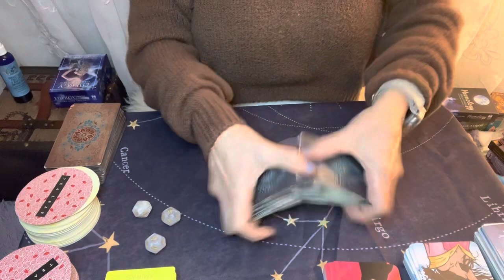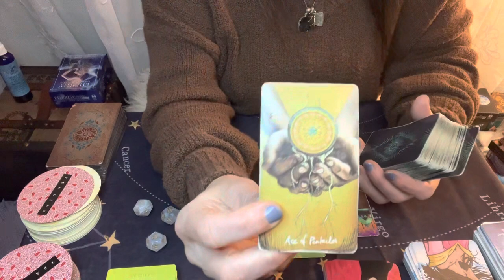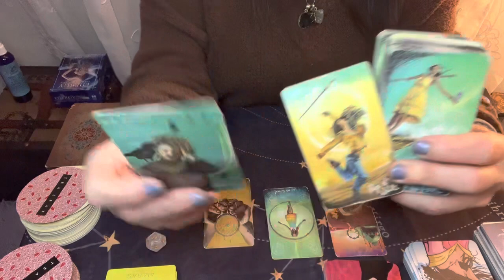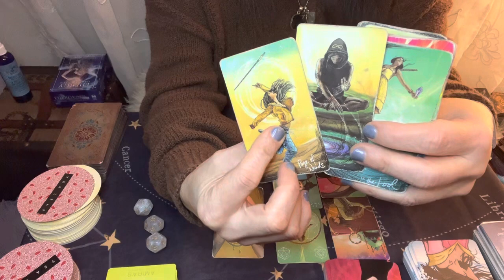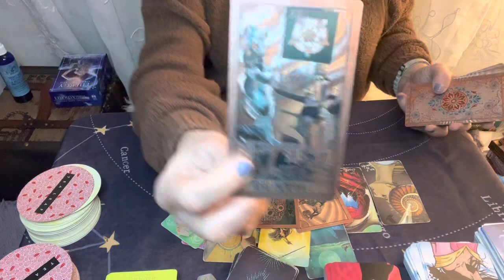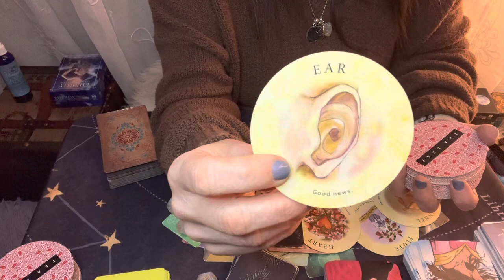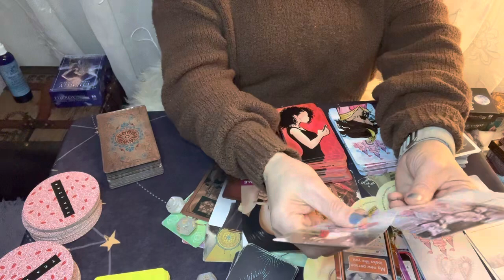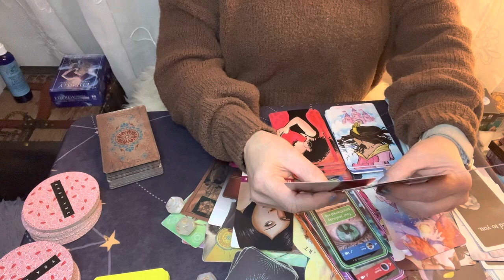GEMINI 😳"SOMEONE EXCITING & NEW COMING IN!"💋🥳NOVEMBER 2022 TAROT LOVE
GEMINI NOVEMBER 2022 LOVE TAROT

🌟I AM BOOKING PERSONAL READINGS!!! NEW OPTIONS AVAILABLE!!

🌟IF YOU ARE LOOKING FOR HELP ON YOUR SPIRITUAL JOURNEY, HERE IS THE LINK TO AN AMAZING THERAPIST/HYPNOTHERAPIST (SHE'S MY OWN PERSONAL HYPNOTHERAPIST)

🌟PAY THROUGH PAYPAL ,VENMO OR CASH APP BEFORE 4PM AND YOU WILL BE AT THE TOP OF THE LIST, IF YOU PAY AFTER 4PMEST I CAN'T GET TO YOUR READING UNTIL I'M FINISHED WITH ALL THE SUPER CHATS AROUND 6:30-45PM (I CAN'T LEAVE THE CHAT ROOM DURING THE LIVE TO CHECK PAYMENT) PLEASE MAKE SURE YOUR QUESTION IS WITH YOUR PAYMENT ALONG WITH YOUR YOUTUBE HANDLE. I WILL NOT BE RESONSIBLE  IF YOU LEAVE DURING THE LIVE AND CAN'T FIND YOUR READING. I'M VERY GENEROUS WITH MY TIME, ENERGY AND LENGTHS OF READINGS  SO PLEASE DON'T EXPECT ANYMORE FROM ME.

✋QUESTIONS START AT $10. IT IS "1 QUESTION PER ORDER". EXAMPLE: HOW DOES MY PERSON FEEL ABOUT ME? I WILL ALWAYS LOOK AT YOUR PERSONS THOUGHTS, FEELINGS & INTENTIONS. (NO COMBINING OTHER QUESTIONS LIKE...CAREER, LIFE & SO ON) ~$15 & UP I WILL CLARIFY & ADD ADVICE FROM SPIRIT ALONG WITH MANIFESTING TIPS.

✋LAST QUESTION IS EXACTLY AT 6:30PMEST. ✋IT MAY SEEM THAT I AM STILL TAKING QUESTIONS AFTER  6:30EST THIS IS BECAUSE IT TAKES THAT LONG TO ANSWER ALL THE QUESTIONS THAT CAME IN PRIOR TO 6:30PM. (I MAY, ON OCCASION TAKE QUESTIONS AFTER 6:30PM BUT PLEASE ASK ME BEFORE SENDING MONEY)

✋PLEASE WAIT PATIENTLY FOR YOUR READING, I DO NOT DO TIMESTAMPS. GUYS, IT TAKE 3-5 MINUTES PER READING, I CAN'T BE RESPONSIBLE FOR YOU NOT BEING ATTENTIVE OR IF YOU HAVE INTERNET ISSUES, THATS NOT FAIR TO ME. I KNOW IT GETS BUSY, BUT IF YOU'RE IN THE ROOM WHEN I'M DOING YOUR READING I CAN ANSWER/ASK YOU ADDITIONAL QUESTIONS. I CAN'T GO BACK TO YOUR READING, ONCE I'VE MOVED ON, I FORGET WHAT WAS READ AS SOON AS I GO ON TO THE NEXT.

✋I WILL NOT REFUND SUPER CHATS; THEY WILL BE CONSIDERED DONATIONS AFTER 6:30PMEST.

✋ALSO NOTE THAT IT TAKES 3-7 DAYS FOR ME TO REPLY TO EMAILS. FOR THOSE OF YOU WHO FOLLOW ME, YOU KNOW THAT I WILL ALWAYS IN SOME WAY OR ANOTHER FIND A WAY TO GIVE BACK TO YOU, WETHER I ANSWER YOUR QUESTION DURING THE NEXT SCHEDULED LIVE OR ADD A BONUS READING TO YOUR NEXT PURCHASE.

🌟I'VE HAD MANY REQUESTS TO MAKE AN AMAZON WISHLIST, SO HERE GOES! I APPRECIATE ALL THE SUPPORT TO HELP MY CHANNEL GROW! THANK YOU!